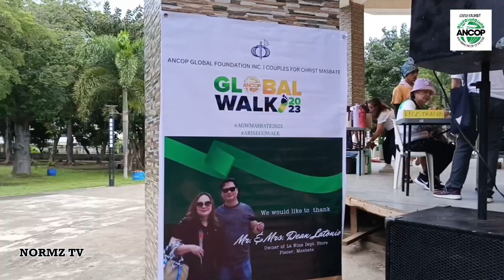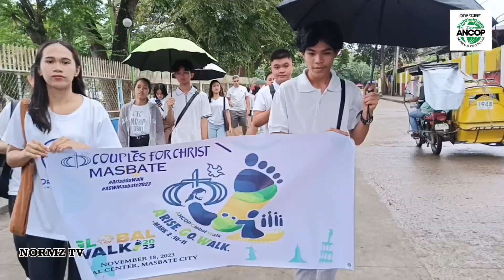ANCOP GLOBAL WALK 2023 - Masbate City | Couples For Christ Masbate